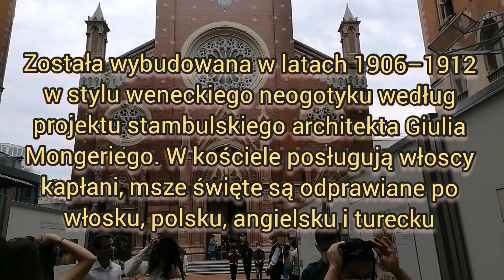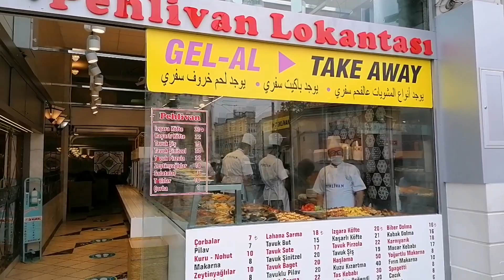Nasz urlop w Turcji 🇹🇷 | KUMPIR - polski ziemniak w tureckim wydaniu 🇹🇷|Kościół Katolicki i Bosfor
Kumpir - polski ziemniak w tureckim wydaniu.Kościół Katolicki w centrum Stambułu.
Idziemy nad Bosfor
Poznajcie turecką Lokante
Plac Taksim